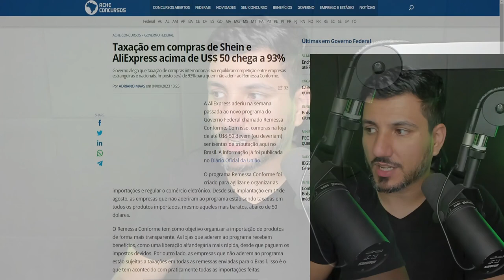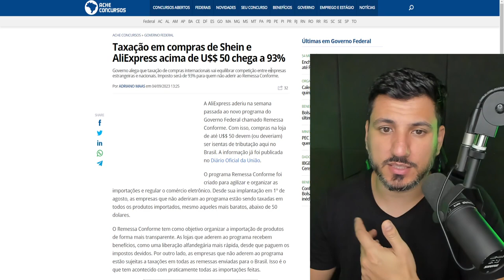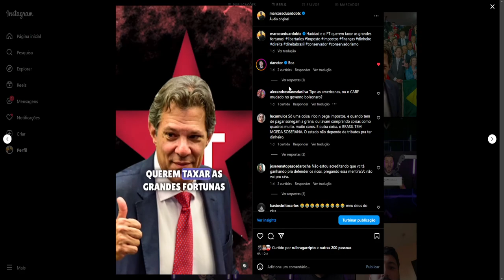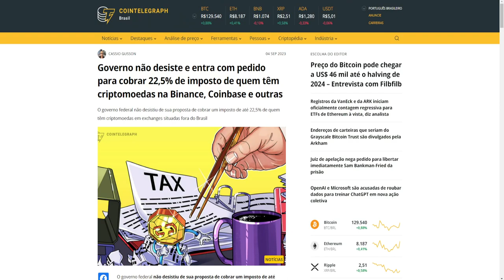NOVOS IMPOSTOS PARA CRIPTOMOEDAS, EMPREENDEDORES E FUNCIONÁRIOS!!!